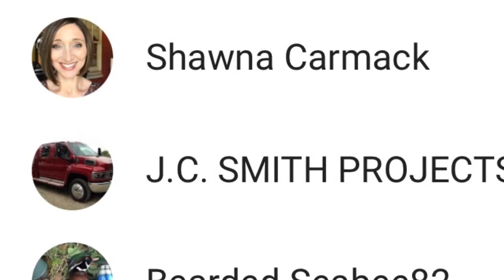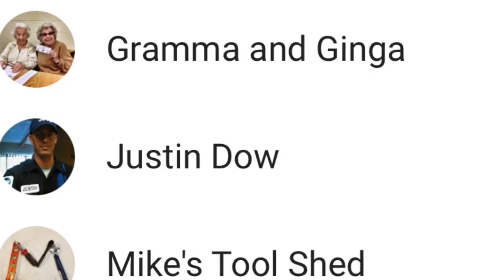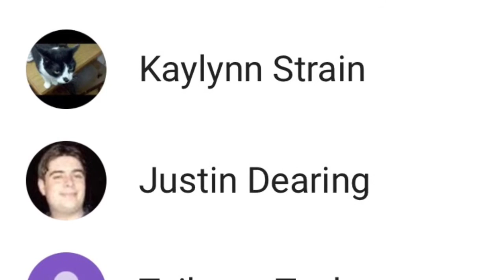802DieselCrewSAE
This is my response to 802DieselCrewSAE